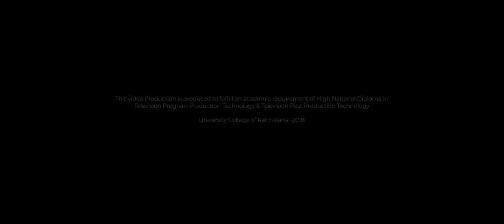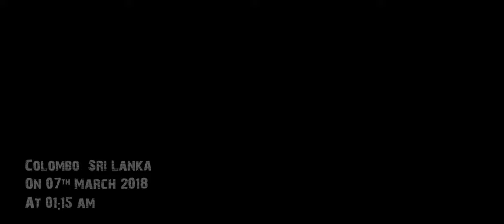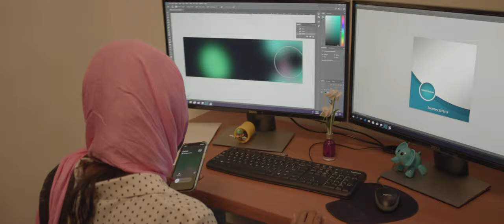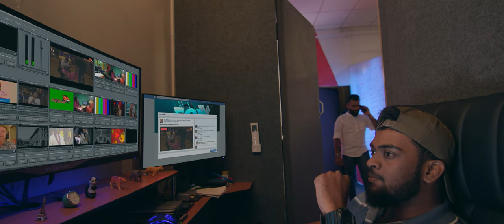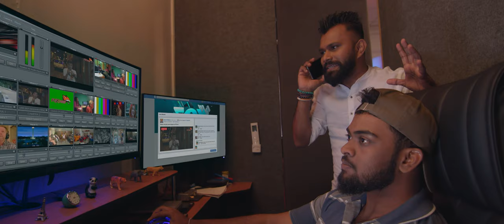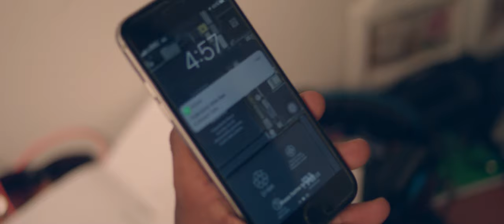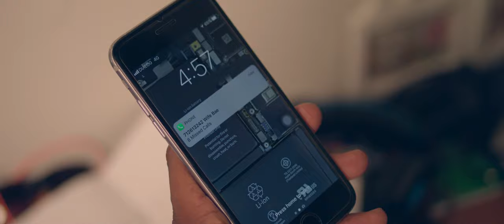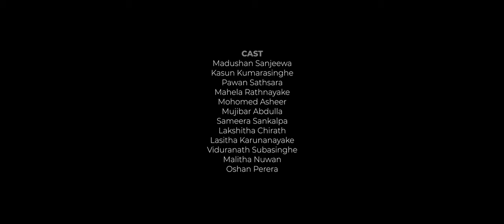FOX TUBE - Sri Lankan Award Winning Short Film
Sri Lankan short films

A film directed by - Sankha Chandrabanu Gunawardhane

The story, Screenplay By - Sankha Chandrabanu Gunawardhane
Editor & VFX - Pathum Dhaminda Wickramasinghe
Assistant Director - Tharaka Hettiarachchi
Production Manager - Ameen Sarfan
Production Designer & Art Director - Poojitha Akalanka
Second AD - Anupama Nivin
Colorist - Lahiru Madushanka
Sound Designer and Mixing - Pathum Chathuranga Bandara , Thanushka Sanjaya Kahandawala
Makeup Artist - Roland Rodne Vantuwest
Narration - Sanju Kawushalya Wijerathne , Sathya Darshani
Audio Recordist(Onset) - Thanushka Sanjaya kahandawala
Dubbing Recordist - Sampath Prasad
Music Composer - Eranga Jayawardhane
3D modeling & Animations  - Pahan Pathmira Wijesinghe
Costume Designed By - Ayesh Milendra Wickramarathne